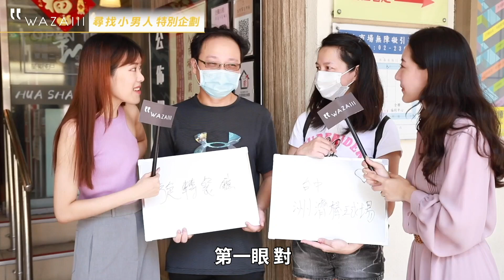和女友連講電話8小時不嫌累？拍女友美照的最強特技？女友經痛一招秒解決？Wazaiii 小編街訪實測，找出必交往的超優質「小男人」！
小編這次任務根本是拿公費徵男友🤣超寵另一半的完美「小男人」原來近在眼前？
你身邊也有這樣超級溫柔的「小男人」嗎：願意和另一半穿情侶裝？每天都和另一半報備講電話？甚至為對方煮飯、洗衣服？Wazaiii 小編這次走上街頭，訪問不同風格的男生和情侶檔，還準備各種挑戰，要來找出藏在民間的至尊小男人！有人連擠牙膏也服務到家？躺著趴著不惜要拍出女友美照？還有男生必學的女友生理期減痛妙招大公開，連小編都說讚！到底怎樣才是女孩心目中的夢幻優質男？

◎Video via: 韓中豫（ @tojerryhan ）、晉宇（ @ha_0815 ）

➪LINE：@wazaiii